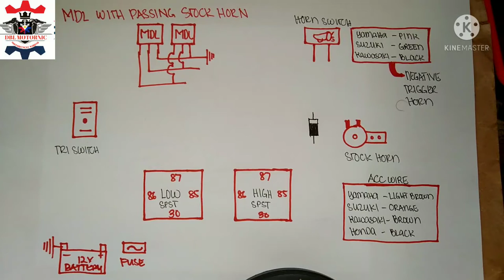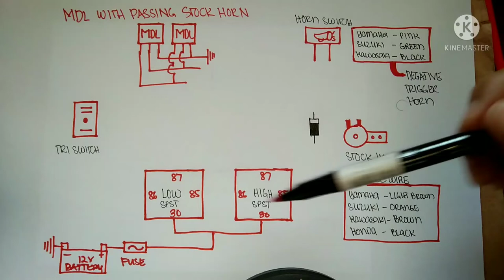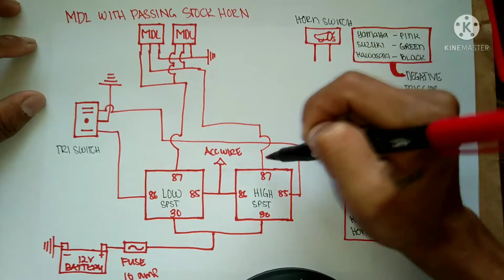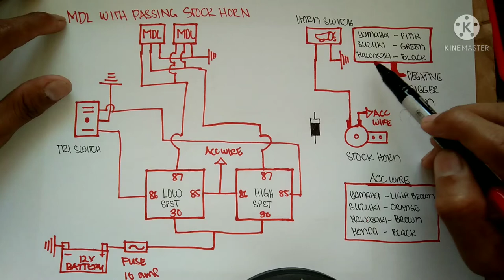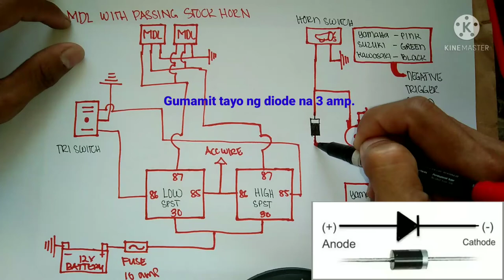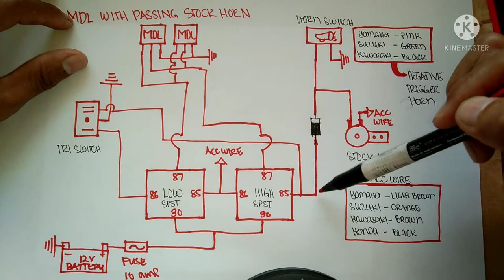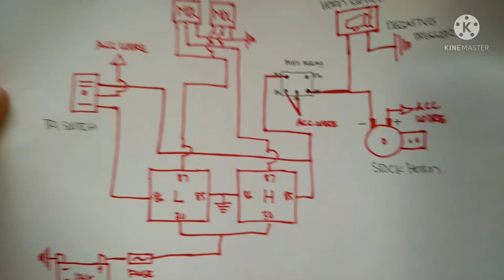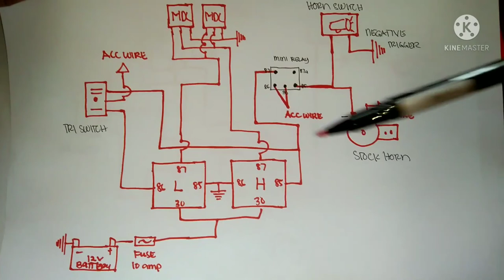Mini Driving Light with passing stock horn Negative trigger horn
About Motorcycle wirings and Diagram